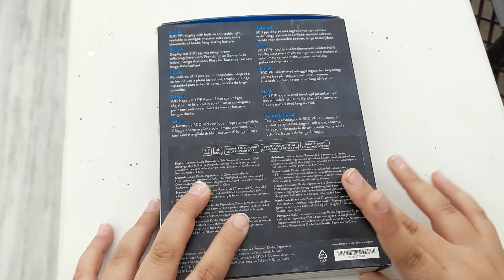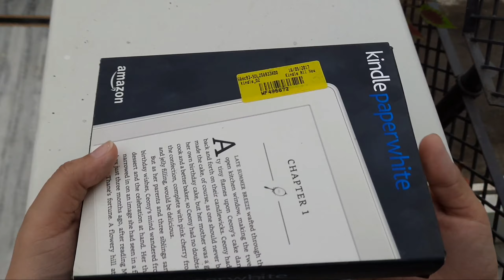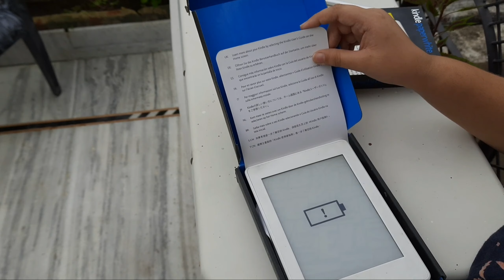kindle unboxing | vlogs by swarnima | happy unboxing :)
hello everyone, so, i'm here with a new video.